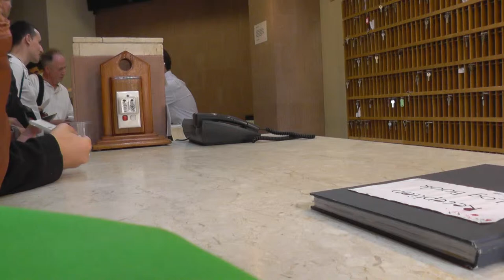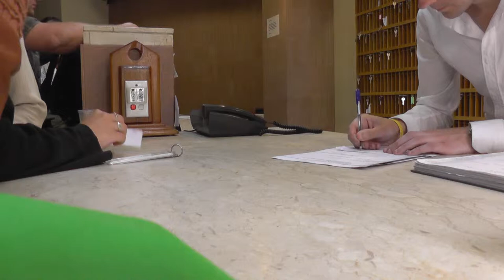МАЛЬТА: 5-часовое заселение в отель в городе Сент-Джулианс... Malta San Ġiljan